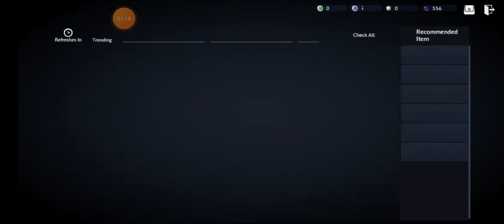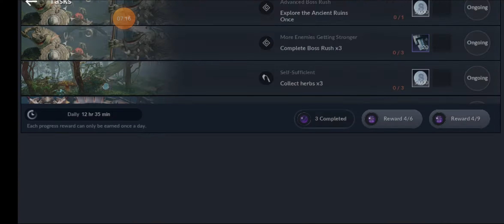Family CP Rehberi | Nasıl Artırılır? | Black Desert Mobile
Merhabalar, öncelikle Hoşgeldiniz! Video'yu, faydali/eğlenceli/keyifli bulduysan, bir adet "Like" 😻 atmayi çok görmeyiniz. Saygilarimla...💨

▲Destekle;